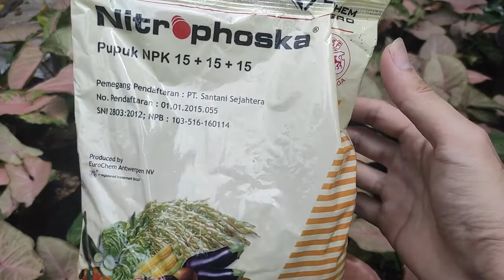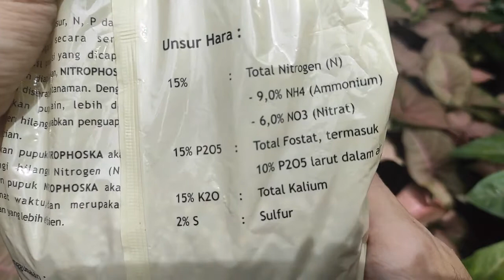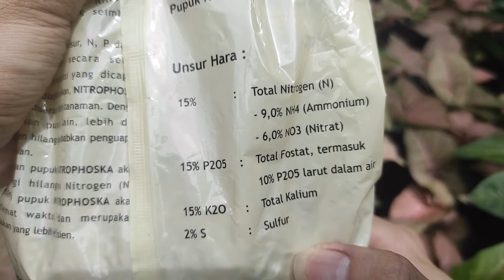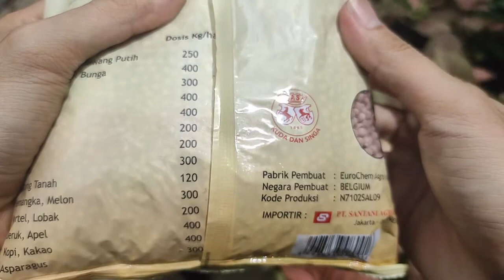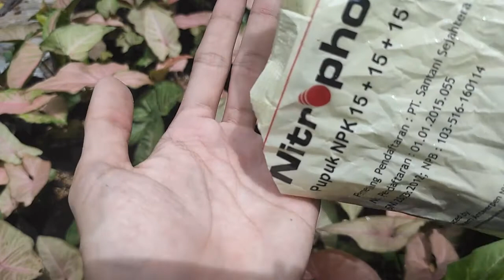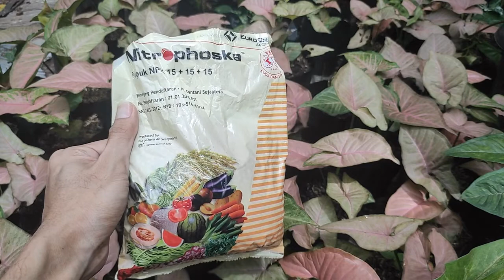Pupuk NPK Nitrophoska NPK 15-15-15 / Pupuk Phonska 15-15-15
Mungkin diantara sobat sudah tidak asing dengan pupuk NPK phonska, biasanya pupuk phonska yang beredar dipasaran kebanyakan adalah pupuk subsidi. dan saat ini sepertinya pupuk tersebut sudah sangat jarang ditemui.

Nah bagi sobat yang ingin menggunakan pupuk phoska yang tidak bersubsidi mungkin pupuk nitrophoska ini bisa dijadikan alternatif,.
seperti apa pupuk nitrophonka ini? apa saja manfaat, kandungan dan dosisnya?
langsung saja ditonton videonya.

Keuntungan-keuntungan penggunaan Nitrophoska :
1. penggunaan nitrophoska memberikan jaminan pemberian unsur Nitrogrn, Phospat dan kalium yang seimbang terhadap tanaman
2. kekurangan salah satu unsur, N, P dan K akan mempengaruhi secara serius terhadap hasil produksi yang dicapai
3. segera setelah diaplikasikan, nitrophoska akan mudah diserap oleh tanaman. Dengan menggunakan pupuk lain, lebih dari 30% Nitrogen hilang disebabkan penguapan dan pencucian.
4. menggunakan pupuk nitrophoska akan mengurangi hilangnya Nitrogen (N).
5. pemberian pupuk nitrophoska akan menghemat waktu, dan merupakan pemupukan yang lebih efisien

Unsur Hara :
15% : Total Nitrogrn (N)
 - 9,0% NH$ (Ammonium)
 - 6,0% NO3 (Nitrat)

15% : Total Fostat, termasuk 10% P2O5 larut dalam air
15% K2O : Total Kalium
2% S         : Sulfur